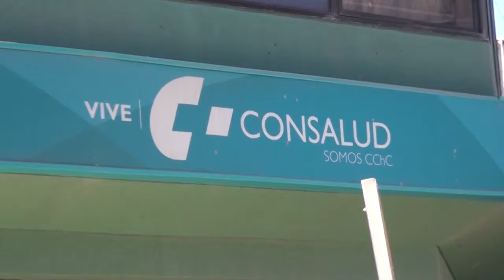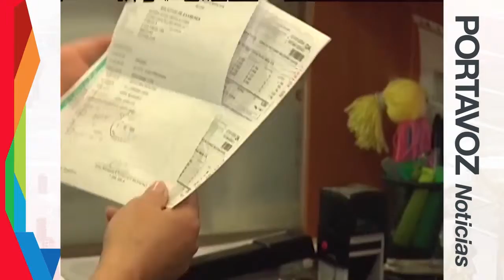31 DIC 15 BLOQUE 2 HD